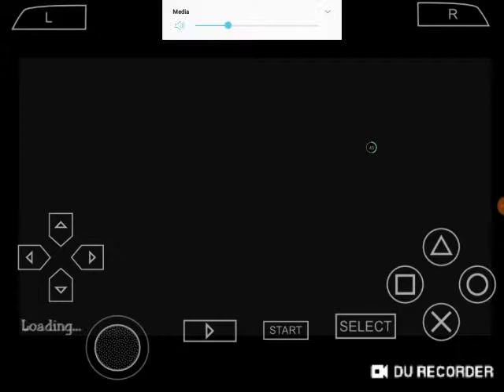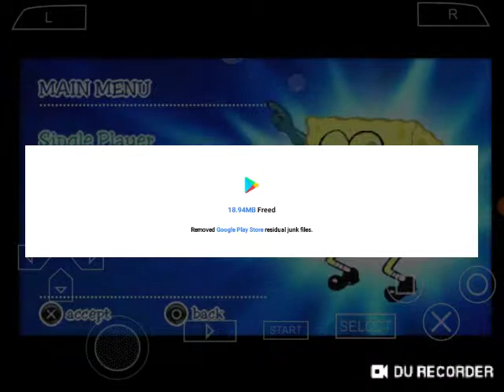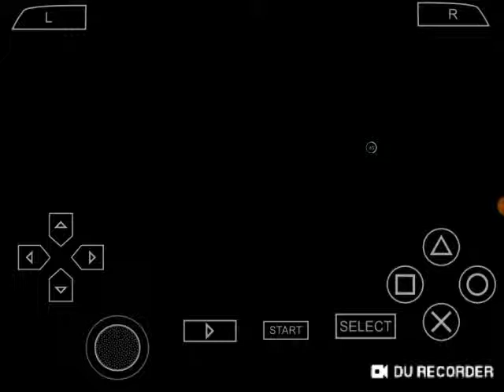SpongeBob SquarePants the yellow Avenger PPSSPP gameplay